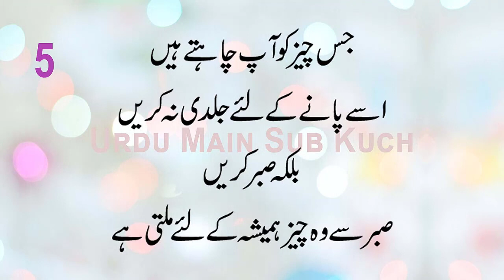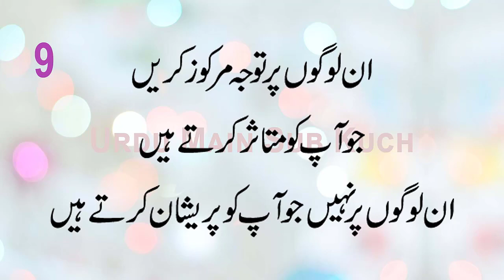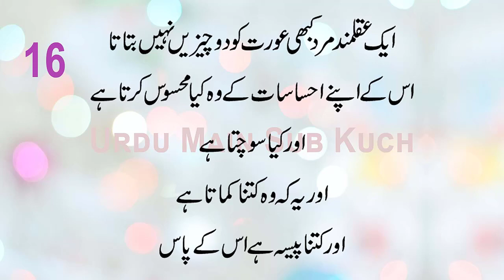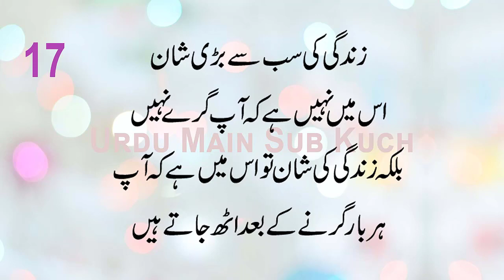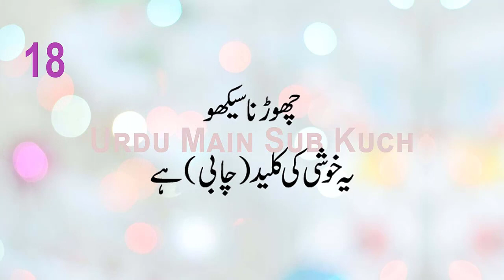A wise man'll never tell a woman 2 things...Psychology Says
Aik Aqalmand Admi Aurat Ko Kabhi
Do Chise Nahi Batata

Shadi Ka Nahona
Mohabbat Mai Kamyabi
Apni Pasand Ki Shadi
Apne Piyar Ko Wapis Lana
Barhti Umar Aur Shadi Ka Na Hona
Divorce Ke Bad Rishta Na Aana

Rabta Karen:
Facebook Ki Id Pr:
Saleem Ghaffar